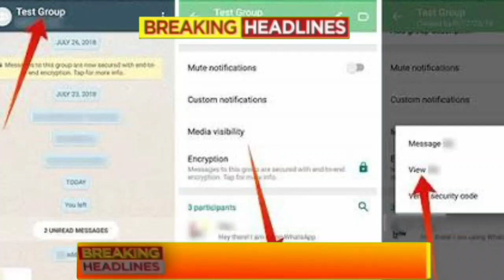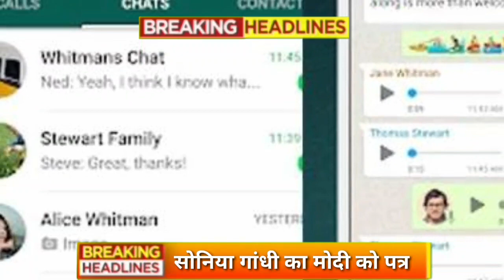Aaj sham ke mukhya Taza samachar|Bihar NRC|Yes bank